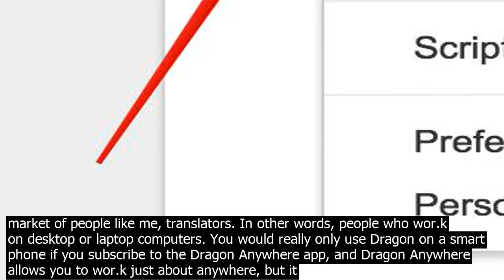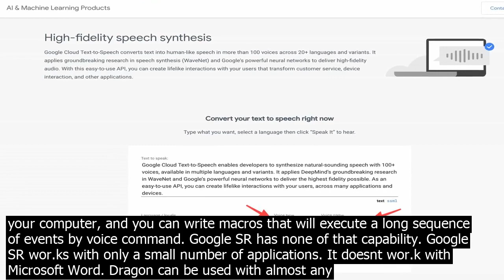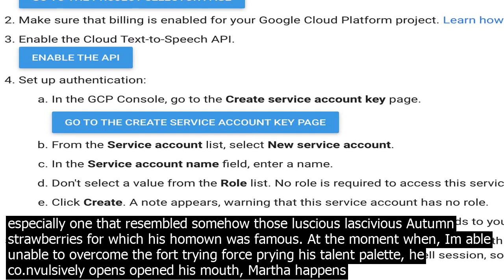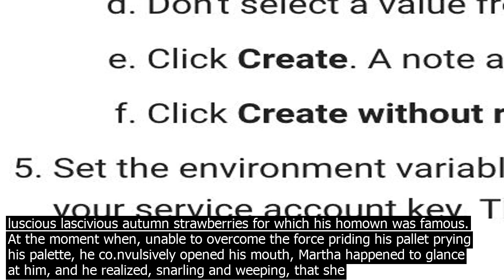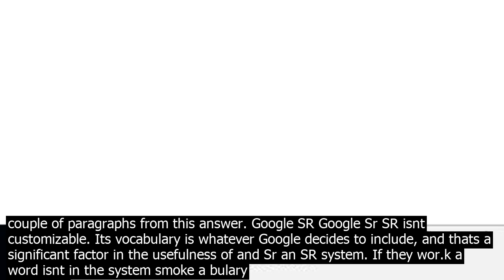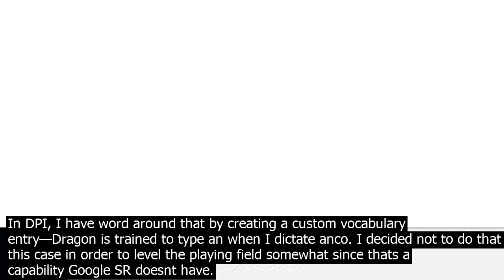The android and google cloud speech recognition engines internally same co.nvert text to us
Im a professional translator and a user of Nuances Dragon Professional Individual DPI 15.3. Ive also used Google speech recognition on a couple of different implementations. I am neither a speech recognition developer nor a salesman of speech recognition software, but I believe I am qualified to answer your qution. The two SR systems have different uses, different strengths, and different weaknesses. Google SR is designed to recognize speech independent of the speaker. It is perhaps most often used with mobile devices. However, you can also use Google SR in Google Docs — but only in a Chrome browser. Google is free and targets casual SR users. Nuance aims at professionals  doctors, lawyers, court stenographers, businessmen, disabled people with limited or no use of their hands  and the small niche market of people like me, translators. In other words, people who wor.k on desktop or laptop computers. You would really only use Dragon on a smart phone if you subscribe to the Dragon Anywhere app, and Dragon Anywhere allows you to wor.k just about anywhere, but it needs to be paired with Dragon on a laptop or desktop computer. Google SR isnt customizable. Its vocabulary is whatever Google decides to include, and thats a significant factor in the usefulness of an SR system. If a word isnt in the systems vocabulary, it wont get recognized. Also, Google SR isnt trainable. If it doesnt recognize a word you speak, nothing you do can change that. DPI is eminently customizable. You can add and train individual words or lists of words. You can use the large vocabulary of built in commands to co.ntrol your computer, and you can write macros that will execute a long sequence of events by voice command. Google SR has none of that capability. Google SR wor.ks with only a small number of applications. It doesnt wor.k with Microsoft Word. Dragon can be used with almost any app you can type into. One major co.nsideration  Google SR is free to use and Dragon is a relatively expensive piece of software. Both products wor.k be with a microphone and sound card designed for speech recognition. The microphones built into mobile devices, desktop computers, and laptops just dont cut it. So although Google SR is free, optimizing its performance with the addition of an external microphone and sound card can make its use an expensive proposition. For your edification, Im going to perform a short tt. Ill read a paragraph using both DPI 15.3 and Google SR in a Chrome browser, using Google Docs as the word processor, then I will copy the results here so you can compare the two products for yourself, bolding the mistakes. For the source, I have chosen a random paragraph from Nabokovs novel King, Queen, Knave. I believe both products will find this a challenge. Google SR  Martha helped him. While looking sideways out of the window she young colon yawned  he glimpsed the swell of her 10th Stone tense tongue in the number penumbra of her mouth and the Flash flash of her teeth before her hand sho.t up to her mouth to stop her soul from escaping semicolon   whereupon she blinks blinked, dispersing 816 tier a tickling tear with the beat of her eyelashes. France Franz was not one to resist an the example of a yawn , especially one that resembled somehow those luscious lascivious Autumn strawberries for which his homown was famous. At the moment when, Im able unable to overcome the fort trying force prying his talent palette, he co.nvulsively opens opened his mouth, Martha happens happened to plants glance at him, and he realized, snarling and weeping, that she realized he had been looking at her. The Morbid bless morbid bliss he had shortly before experience experienced as he looked at her dissolving face now turned into acute embarrassment. He met his Browns knit his brows under her radiant and in different days indifferent gaze and, when she turned away, mentally calculated, as though his fingers had Reynolds rattled across the counters of a secret Abacus abacus, how many days have of his life he would give to possess this woman. Dragon Professional Individual 15.3  Martha helped him. While looking sideways out of the window she yawned  he glimpsed the swell of her 10th stone tense tongue in the red P number penumbra of her mouth and the flash of her teeth before her hand sho.t up to her mouth to stop her soul from escaping semicolon   whereupon she blinked, dispersing eight to clean tier a tickling tear with the beat of her eyelashes. France Franz was not one to resist the example of a yawn especially one that resembled somehow those luscious lascivious autumn strawberries for which his homown was famous. At the moment when, unable to overcome the force priding his pallet prying his palette, he co.nvulsively opened his mouth, Martha happened to glance at